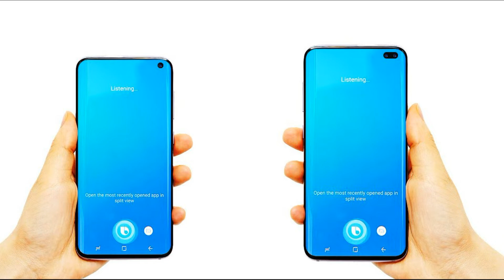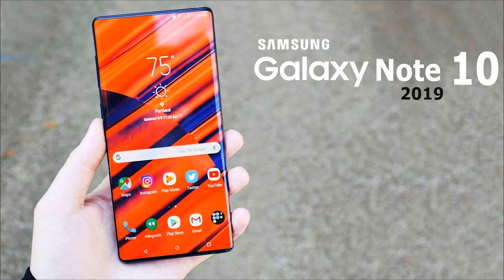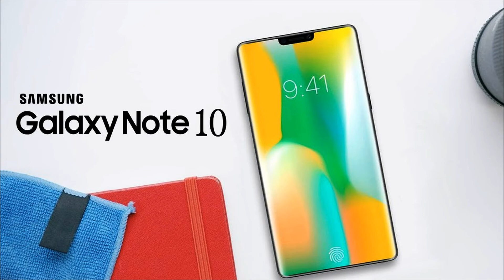Samsung Galaxy S10, Galaxy S10 Plus and Galaxy S10R model numbers